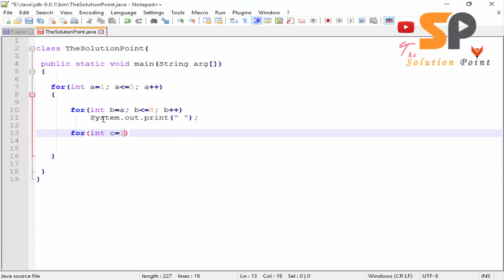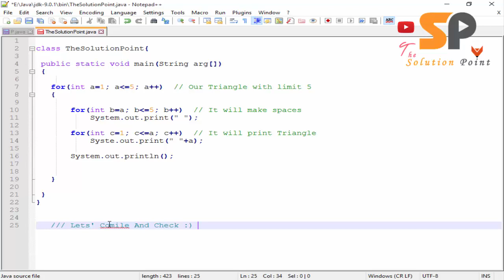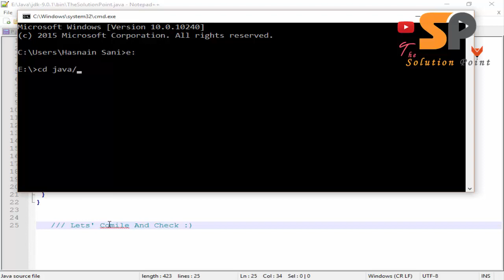Pyramid Pattern in Java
Hello Everyone !
 Today I am Going To Teach You That How To Print Pyramid Pattern in Java As well As in C++ . Just follow The Video .